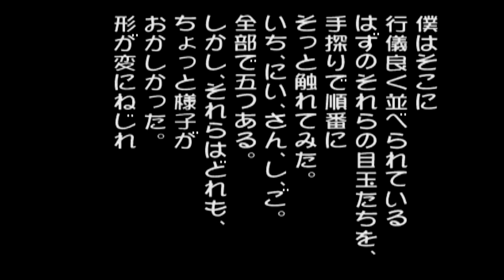2999年のゲーム・キッズ 第5章「いろいろな目」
第5章「いろいろな目」